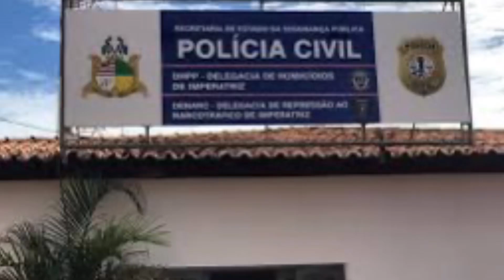CASAL DE EMPRESÁRIOS É EXECUTADO EM IMPERATRIZ-MA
O crime chocou à população